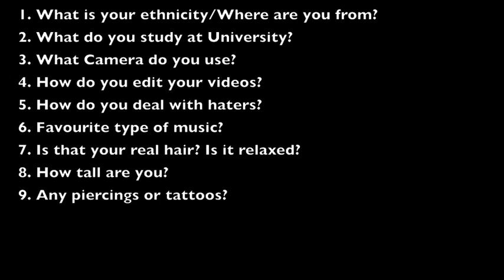Answers...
I answer your most asked questions.

1. What is your ethnicity/Where are you from?
2. What do you study at University?
3. What Camera do you use?
4. How do you edit your photos and videos?
5. How do you deal with haters?
6. Favourite type of music?
7. Is that your real hair? Is it relaxed?
8. How tall are you?
9. Any piercings or tattoos?

..xo